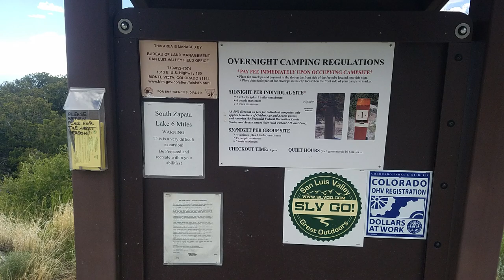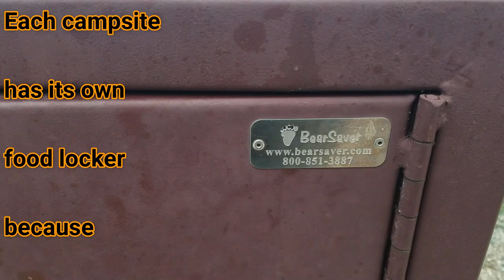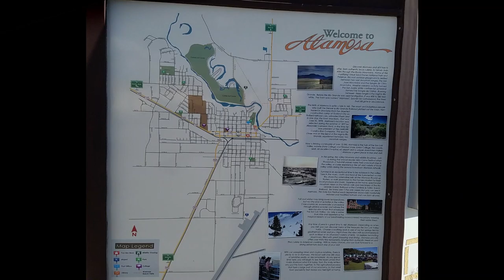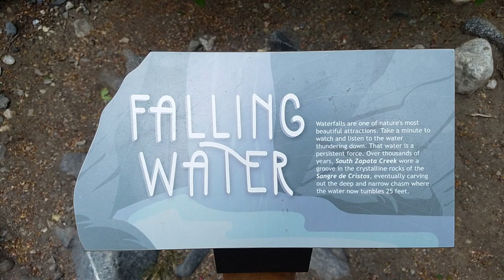Zapata Falls Alamosa 2019 06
First part of our trip to Great Sand Dunes National Park